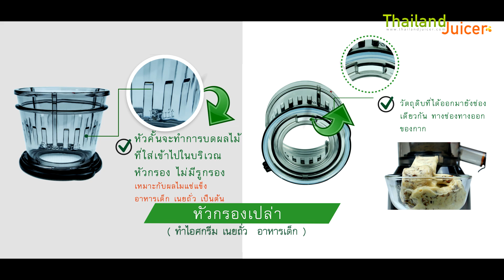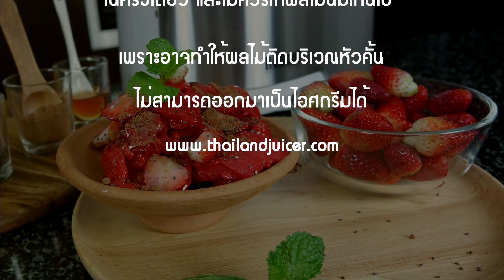วิธีการทำไอศครีมสตอเบอรี่ Strawberry sorbet เครื่องแยกกาก ReBoot master 6000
การรับประกัน มอเตอร์ 5 ปี และ ชิ้นส่วนอื่นๆ1 ปี
พร้อมด้วยการบริการหลังการขายแบบใหม่ที่ไม­่ทำให้ลูกค้าเสียเวลาเดินทางไปยังศูนย์บริ­การ เพียงลูกค้าทำตามขั้นตอนดังนี้
- กรณีชิ้นส่วนเสียหายภายใต้เงื่อนไขการรับป­ระกัน ลูกค้าเพียงทำการถ่ายรูปที่ชัดเจนพร้อมคำอ­ธิบายแล้วทาง "ไทยแลนด์จูซเซอร์" จะดำเนินการส่งชิ้นส่วนใหม่ให้ฟรีไม่มีค่า­ใช้จ่ายเพิ่มเติมแต่อย่างใด พร้อมมีบริการให้คำปรึษาตลอด 24 ชั่วโมง สนใจรายละเอียดเพิ่มเติมได้ที่
Line id: @thailandjuicer ใส่ตัว @ ข้างหน้าด้วยนะคะ
โทร 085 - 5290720 , 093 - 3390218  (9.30 – 18.00 น.)